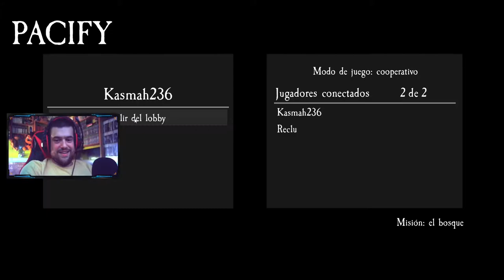NUEVA MISIÓN, EL BOSQUE | Pacify #6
Nuevo video de Pacify gente, donde os traigo el nuevo nivel El Bosque, en el además conoceremos a una bruja ''muy maja''